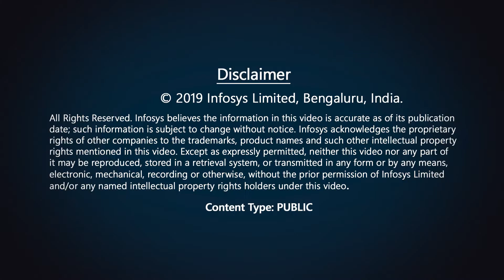Precision Medicine- The future of Healthcare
Venky Ananth, SVP and Head, Healthcare, Infosys elaborates on the UIUC-Infosys Partnership and how Precision Medicine works and could change the complete delivery in healthcare industry.